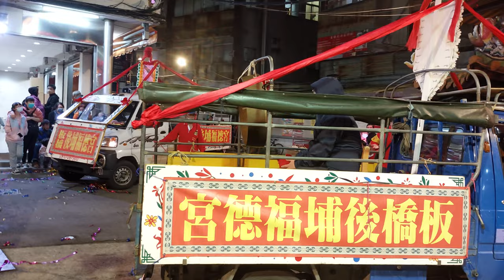【車隊吹】~111板橋後埔福德宮福德正神建宮160週年紀念遶境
車隊吹